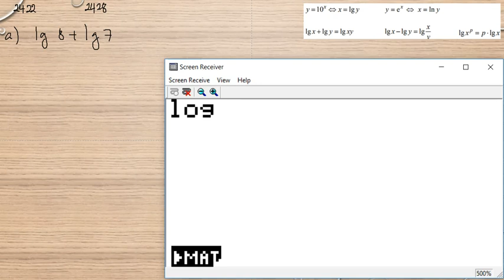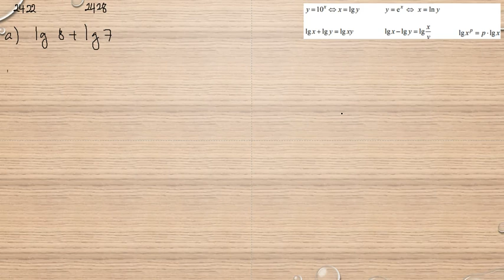Matematik 5000 Ma 3b Ma 3bc VUX Kapitel 2 Naturliga logaritmer 2422